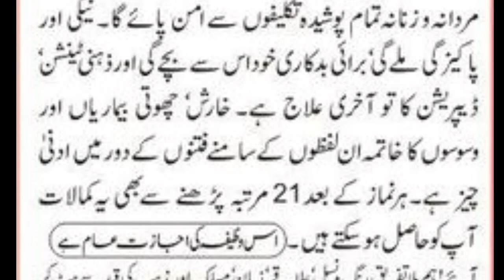Daily dua | daily Azakr | daily wazifa | powerful dua